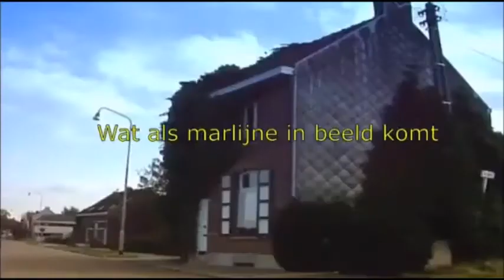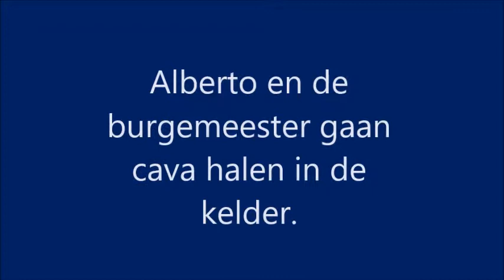film Samson en Gert